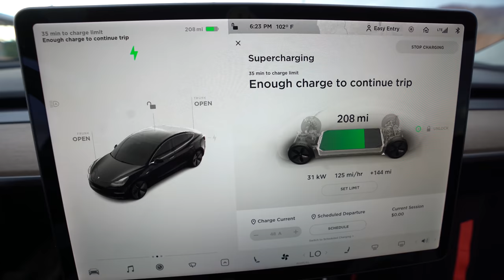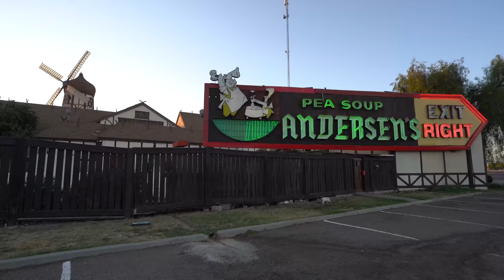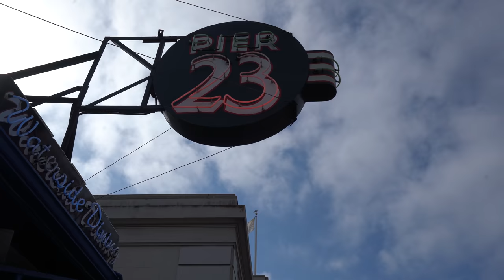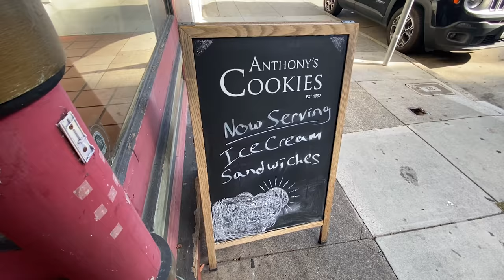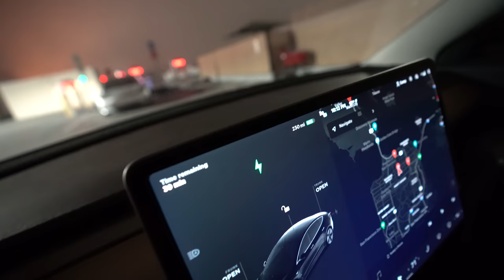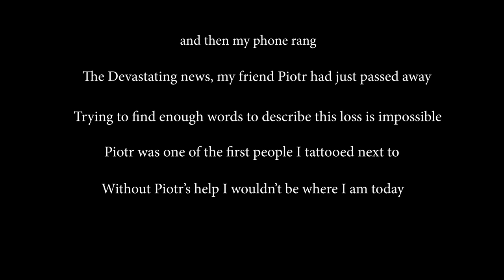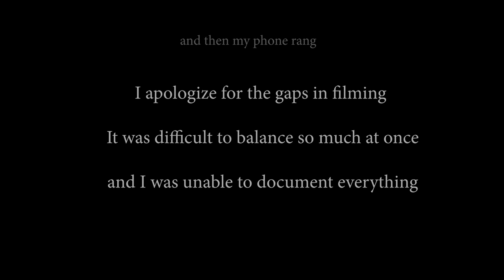Life Happens Fast